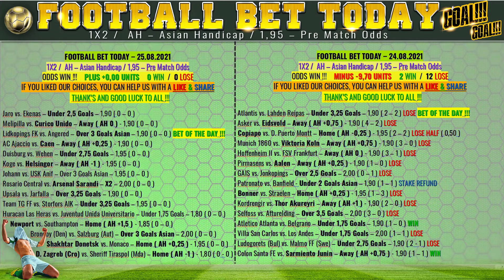DISASTER!!! Bet Predictions LANUS vs. GIMNASIA LA PLATA Argentina Football Bet Today search tips